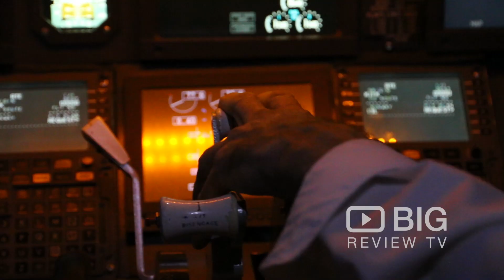Jet Flight Simulator in Adelaide offering exciting Flight Simulator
Learn real world flying techniques from a real pilot by your side. Welcome to Jet Flight Simulator Adelaide! This amazing lesson will have you learning to take off, fly and land this huge airliner. You can even choose your own weather conditions and over 24,000 airports. You do all the flying under the verbal guidance of your experienced pilot.

Jet Flight Simulator Adelaide
13-23 Unley Road Unley SA Australia 5061